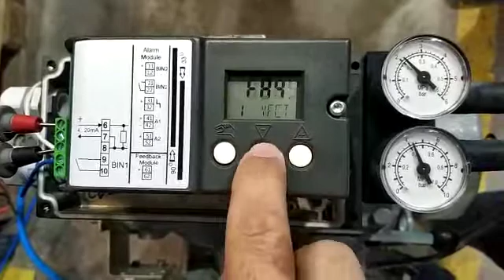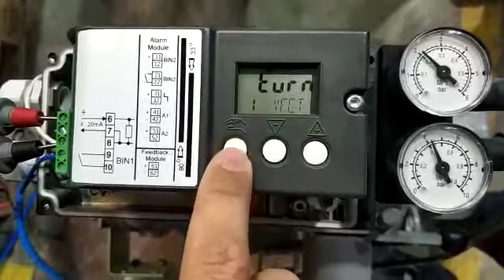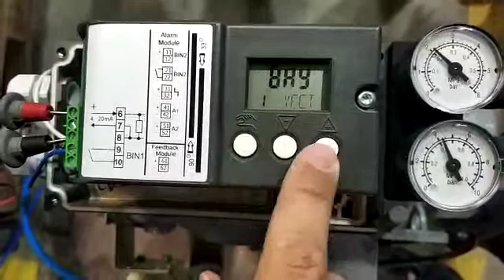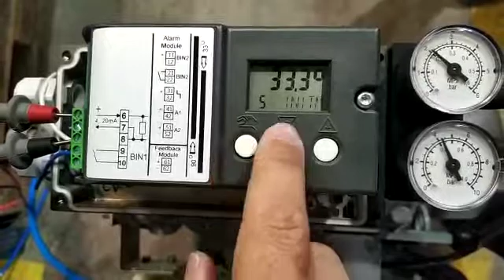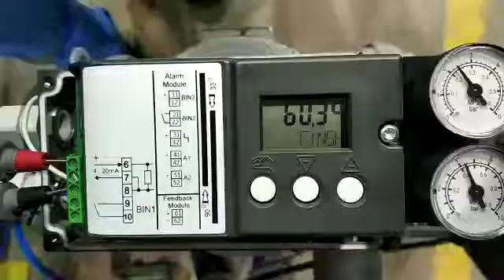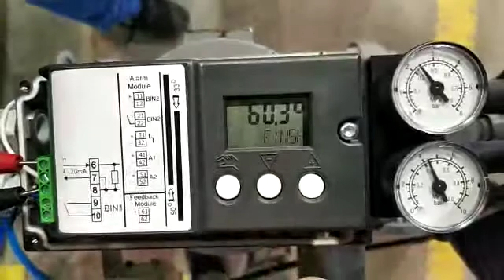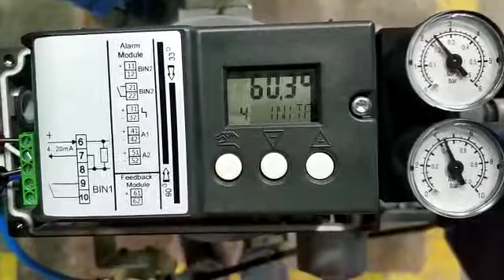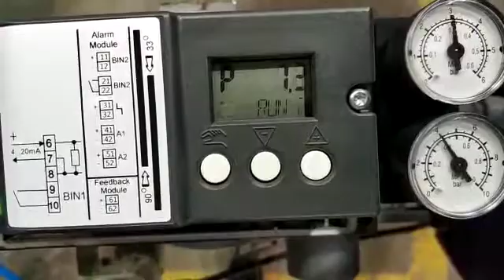siemens pozisyoner manual ve otomatik kalibrasyon / how to calibrate POSITIONER AUTO and MANUAL MODE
menu 5 is for manual calibration